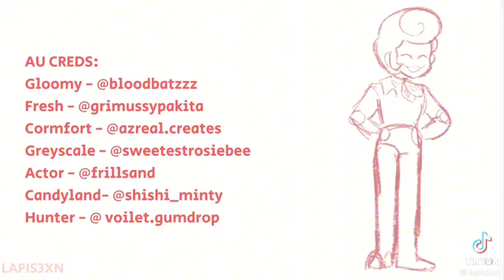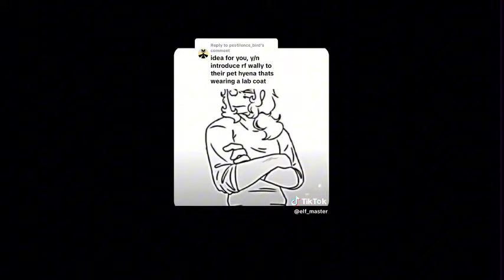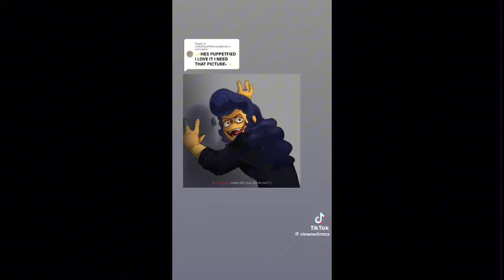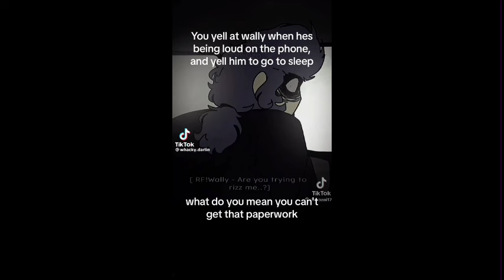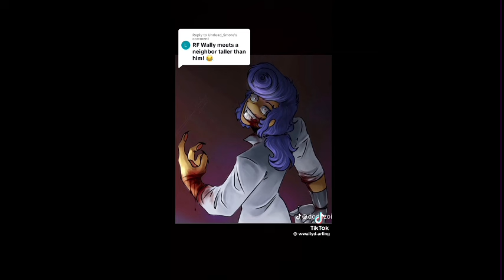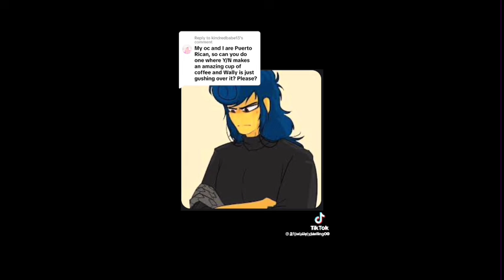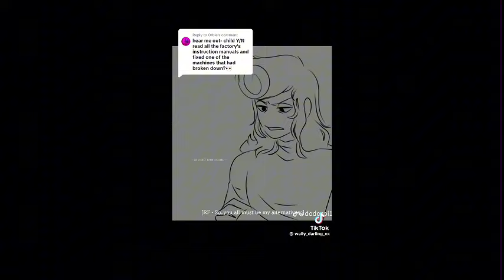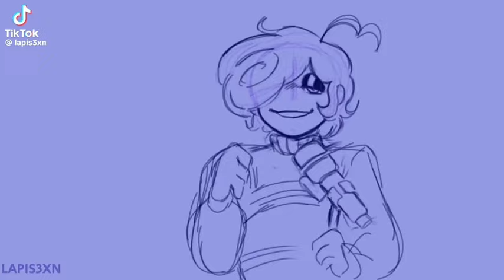Walden X Listener Part 58